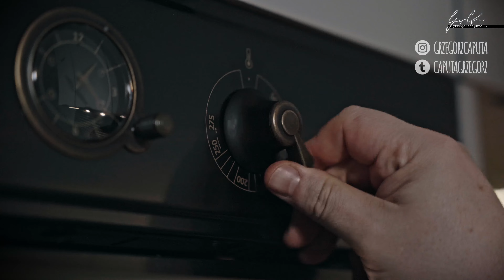SUPER WILGOTNE CIASTO DYNIOWE - ŁATWY PRZEPIS - 4K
SUPER WILGOTNE CIASTO DYNIOWE - banalnie proste ciasto, które zawsze wychodzi  [ ważne żeby produkty były w temperaturze pokojowej].

Składniki:
4 jajka
szczypta soli
200 g wystudzonego roztopionego masła
1 szklanka cukru
2 łyżeczki proszku do pieczenia
2 szklanki mąki pszennej
100 g orzechów włoskich
tortownica o średnicy 24 cm, wyłożona papierem do pieczenia, wysmarowana masłem i wysypana bułka tartą

Wykonanie:
Oddzielamy białka od żółtek.
Do białek dodajemy szczyptę soli i ubijamy na sztywną pianę.
Do misy miksera wlewamy roztopione masło, dosypujemy cukier, dolewamy letnie mleko, dodajemy żółtka i puree dyniowe. Następnie wsypujemy proszek do pieczenia oraz mąkę pszenną, po czym mieszamy całość w mikserze, aż składniki się połączą.
Orzechy włoskie drobno siekamy. 50 g orzechów dodajemy do misy miksera, a drugie 50 g odkładamy (użyjemy ich do wykończenia ciasta).
Do misy miksera delikatnie dodajemy ubite wcześniej białka i całość ostrożnie mieszamy szpatułką lub łyżką. Na koniec dodajemy cynamon i jeszcze raz delikatnie mieszamy.
Tortownicę wykładamy papierem do pieczenia, boki smarujemy masłem i posypujemy bułką tartą. Do tortownicy przekładamy ciasto.
Ciasto pieczemy w piekarniku nagrzanym do 180°C, z funkcją grzania góra-dół, przez 70-80 minut (do suchego patyczka).
Gotowe ciasto studzimy, polewamy ganache i posypujemy posiekanymi orzechami.